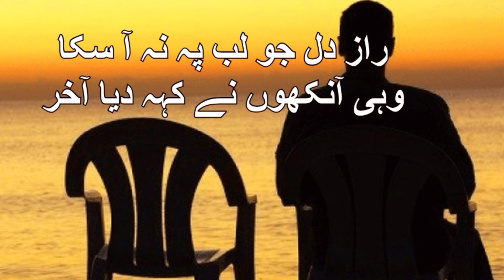Usane Vaada Vafha Kiya Akihr